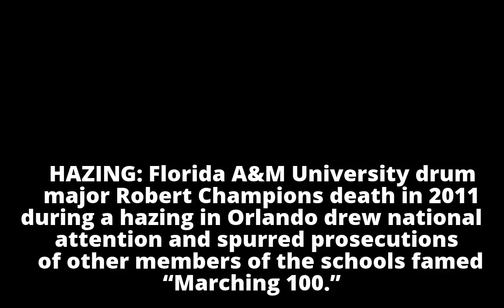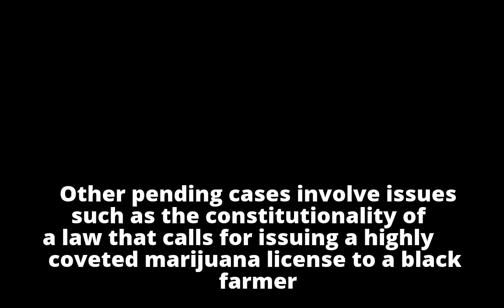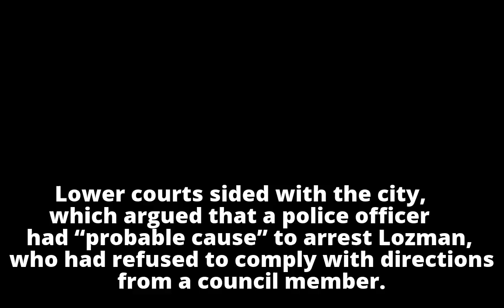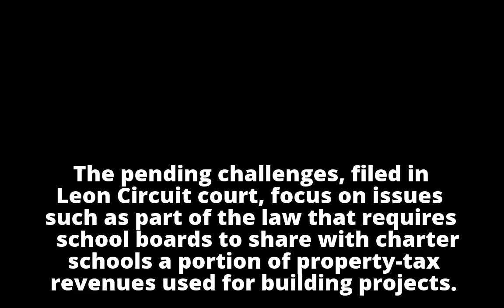Florida gears up for 2018 court battles